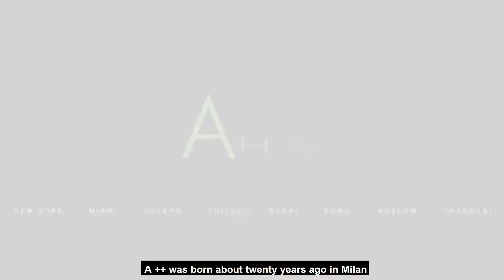Intervista Paolo Colombo, Art Director Febal Casa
Paolo Colombo, Art Director Febal Casa

La collaborazione nasce da una visione condivisa che allarga il concetto di arredo ad una più ampia visione che analizza e traduce progetti di design in veri e propri progetti di life style.

“I nostri progetti partono da un’analisi dei bisogni non prettamente architettonica affinché il punto di approdo rappresenti nel concreto una determinata filosofia dell’abitare. La collaborazione con Febal Casa nasce innanzitutto da una condivisione di valori: l’azienda non produce solo mobili per una specifica area della casa, ma opera con una visione che abbraccia il più ampio concetto di life style. Il nostro lavoro si è così tradotto in un Total Living dell’abitazione che immaginiamo come uno spazio che genera felicità.
Febal Casa è un ambiente dove è palpabile la filosofia del Brand, ma soprattutto quella di chi vive la casa”. Così Paolo Colombo ha sintetizzato i valori di tutto il team che ha collaborato alla realizzazione delle nuove collezioni Febal Casa.